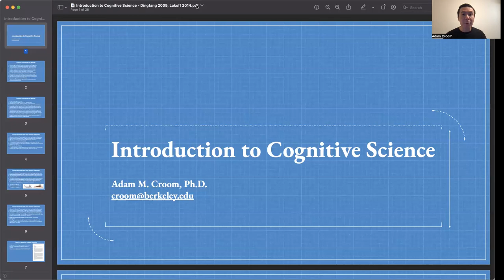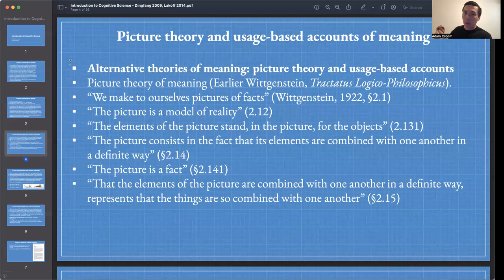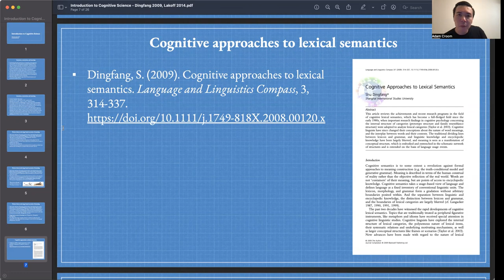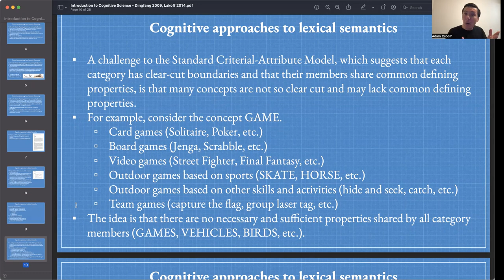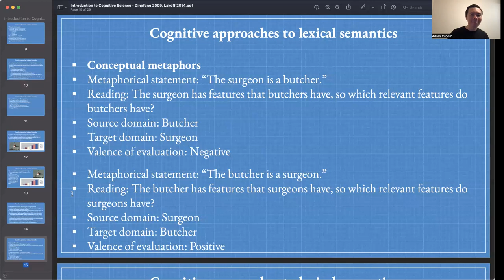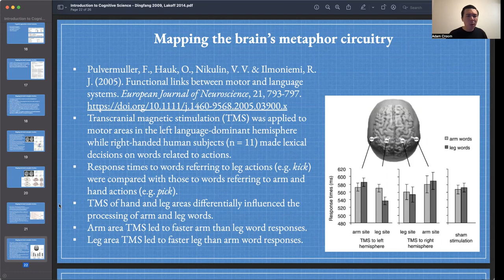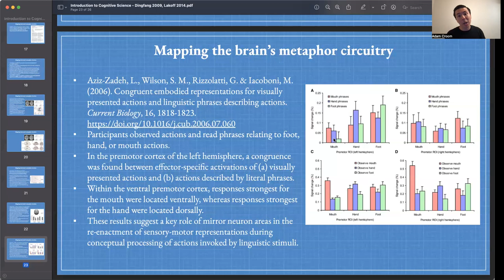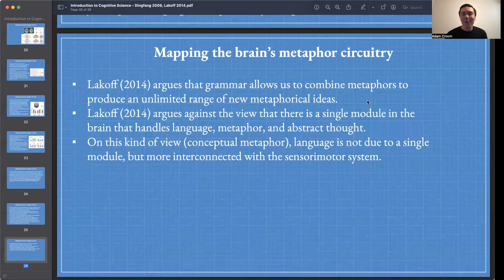Lecture 7: Semantics and Conceptual Metaphor | COGSCI 1 | UC Berkeley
Introduction to Cognitive Science (COGSCI 1B)
Lecture 7: Semantics and Conceptual Metaphor

Introduction (0:00)
Meaning, intension, and convention (1:30)
Picture theories of meaning and usage-based theories of meaning (8:38)
The standard criterial attribute model of categorization (34:33)
Semantic feature analysis (40:51)
The prototype model of categorization (55:16)
The dictionary and encyclopedic models of word meaning (1:01:25)
Conceptual metaphors (1:06:22)
Embodied cognition and grounding language in action (1:15:59)
Results from Pulvermuller 2005 (1:21:40)
Results from Pulvermuller 2013 (1:25:00)
Results from Pulvermuller et al. 2005 (1:32:18)
Results from Aziz-Zadeh et al. 2006 (1:42:00)
More results from research on embodied cognition (1:51:31)
Conclusion (2:01:05)

References

Aziz-Zadeh, L., Wilson, S. M., Rizzolatti, G. & Iacoboni, M. (2006). Congruent embodied representations for visually presented actions and linguistic phrases describing actions. Current Biology, 16, 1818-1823.

Dingfang, S. (2009). Cognitive approaches to lexical semantics. Language and Linguistics Compass, 3, 314-337.

Lakoff, G. (2014). Mapping the brain’s metaphor circuitry: Metaphorical thought in everyday reason. Frontiers in Human Neuroscience, 8, 958.

Pulvermuller, F. (2013). Semantic embodiment, disembodiment, or misembodiment? In search of meaning in modules and neuron circuits. Brain and Language, 127, 86-103.

Pulvermuller, F. (2005). Brain mechanisms linking language and action. Nature Reviews Neuroscience, 6, 576-582.

Pulvermuller, F., Hauk, O., Nikulin, V. V. & Ilmoniemi, R. J. (2005). Functional links between motor and language systems. European Journal of Neuroscience, 21, 793-797.

Wittgenstein, L. W. (2010). Philosophical Investigations, 4th Edition. Oxford: Wiley Blackwell.

Wittgenstein, L. W. (1922). Tractatus Logico-Philosophicus. London: Kegan Paul.